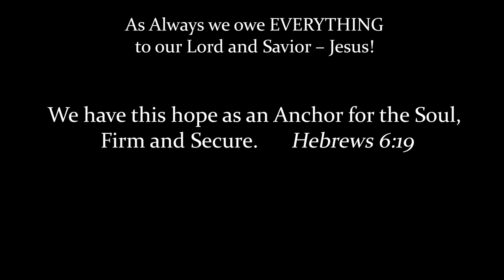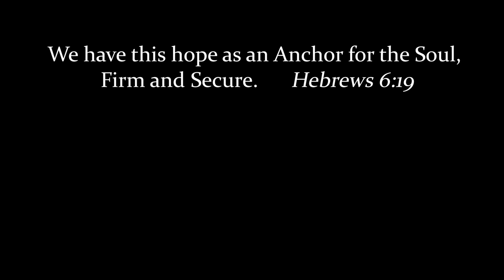Join us on the Sea-trial and Survey of the Lagoon 420 Catamaran. Will this be the vessel for us?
This week watch as we put the 2008 Lagoon 420 Sailing vessel to the test. See Saunders Yachtworks haul out the 25 ft wide beam, 26,000 lb Catamaran for the survey.